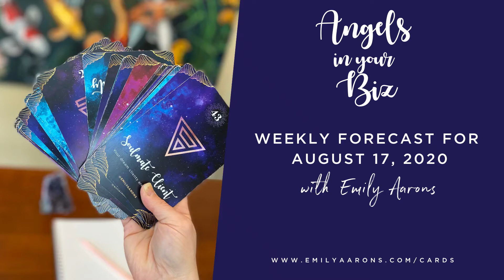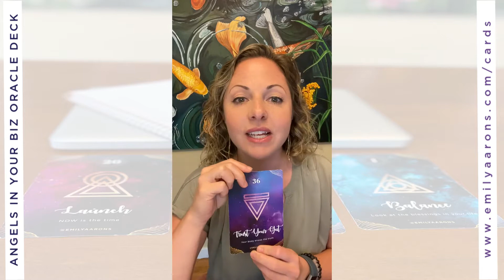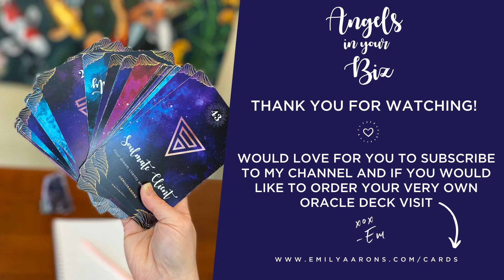ANGELS IN YOUR BIZ ORACLE DECK WEEKLY FORECAST for AUGUST 17th, 2020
Not gonna lie, this week feels a little "heady". Your angels are asking you to create your core values and really uphold them.

AUGUST 17 ENERGY FORECAST:
⭐️28. Core Values : Hone in on your purpose and values
Hone in on what it means to be you. The faster you can connect to your own purpose and values, the sooner you can implement them in your business as well. Once you have both of those, then you can attract a team that totally upholds those values as well. Quit getting annoyed at others who don’t “get it” when you haven’t made yourself clear. Make your expectations known. Be as direct as possible, no giving hints. People can’t read your mind. This is about taking full responsibility for yourself and your business. Are you dealing with a troubling situation? If you were the best in your field at what you do, how would you handle this situation right now? Start acting more like that person every day and your life will dramatically change for the best.

⭐️15. Aligned Action:  Don’t delay, act
Has fear been tripping you up lately? Worried about your next steps? It’s time to get out of your head and into your heart. You, my dear, are energy and so is everything around you. If you choose to disconnect from that flow all around you and within you, you’re cutting yourself off from the flow. God/the Universe is sending you messages and signs every single day, and if you keep trying to make sense of them, you’re missing the whole point. The messages are coming to YOU, not someone else, and if you continue to ignore them or overthink them to death, the universe will simply stop sending them. Get that intuitive hit or nudge and TAKE ACTION! Do something with it, for goodness sake! Your angels are trying to be direct with you. You’re not a victim, you’re a powerhouse, so start taking action like one!

⭐️36. Trust Your Gut:  Your body knows the truth
You’ve been doing the head stuff for way too long! Overthinking, over-analyzing, and second-guessing. STOP IT! Get out of your head and into your gut. It knows the truth, but first you need to trust yourself. There’s no way to begin trusting others if you don’t trust in yourself. Your gut is like your body’s second brain. It’s also like a lie detector. It wants you to know something. Quit trying to make sense of a situation, and just go with the knowing of your brilliant gut instinct. You don’t need to justify yourself for having this intel, just roll with it. The more you take action and trust your inner knowing, the more your inner knowing strengthens. Your angels also want to validate that YES, you are strengthening your intuition by doing this practice. There’s really no risk either! How’s the alternative working out for ya?

Spread the love with your biz bestie who can also benefit from this weeks insight 💜 Would love to hear how this weeks insight is going to move your business forward this week👇🏻